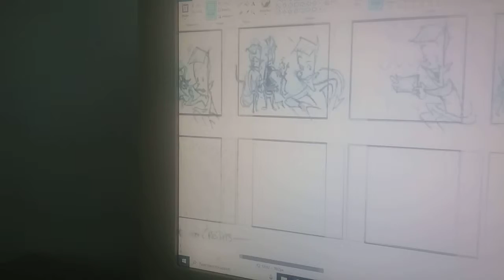Carnivalé: The Animated Series (2001) Storyboards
The TV Series Based on the Film of the same name Was Never Came out.